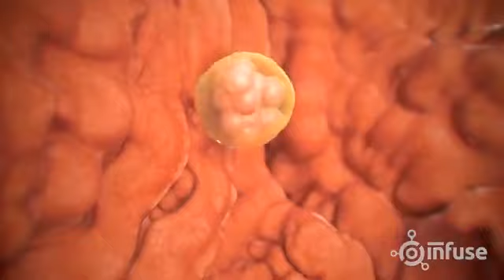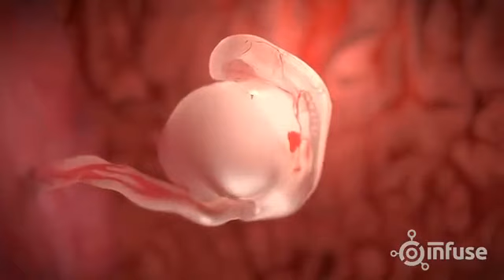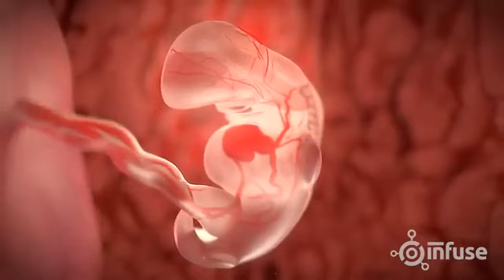Development of Human Embryo or Foetus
Wasim Akram 😎 Rockstar
Faculty of Biology
Director & Founder of
Concept Biology Classes 🇮🇳
A Leading Institute of Life Science !!!